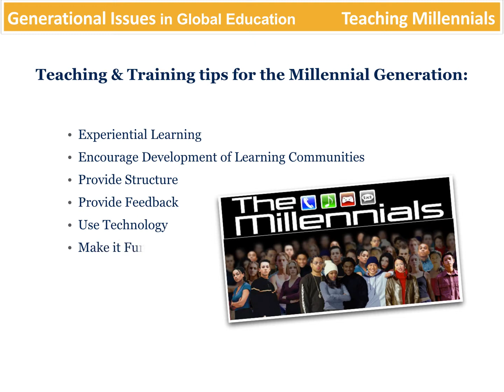Generational Issues in Global Education: Teaching/Training for Members of the Millennial Generation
This presentation offers tips for teaching/training members of the Millennial Generation. This video is available for FREE as an iBook for download on the iPad. The title of the iBook is Generational Issues in Global Education Lumadue and Waller are the authors.